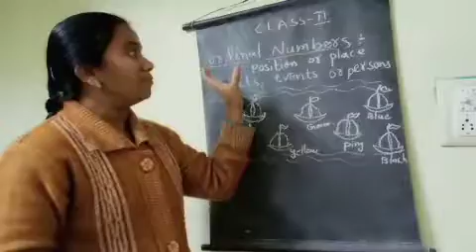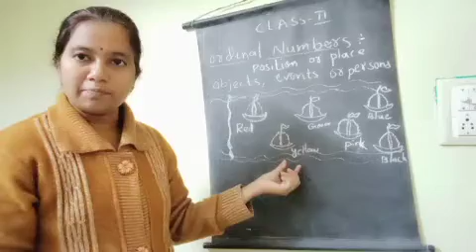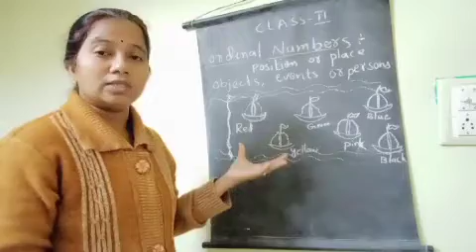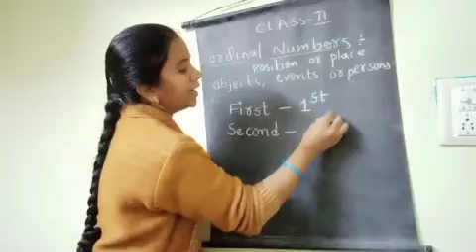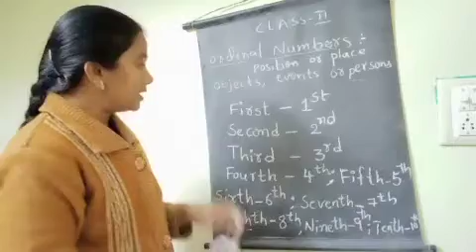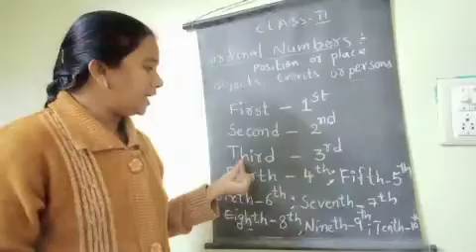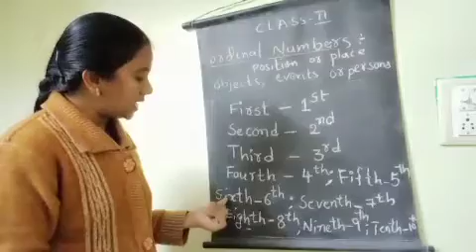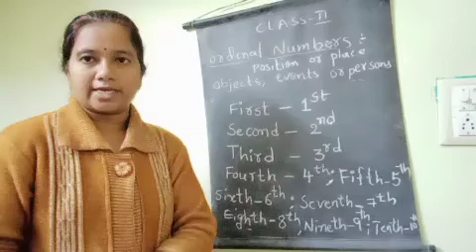CBSE II Maths (20 08 20)